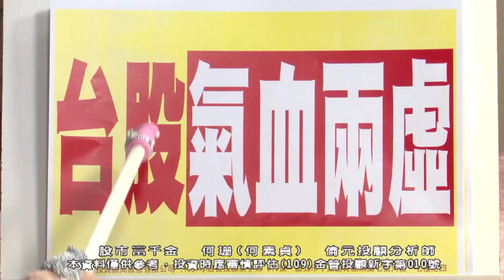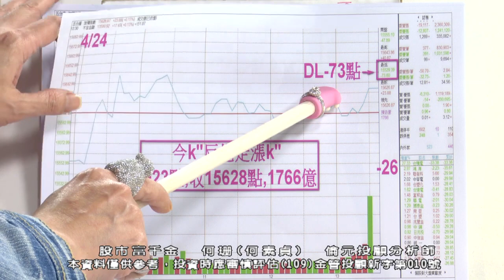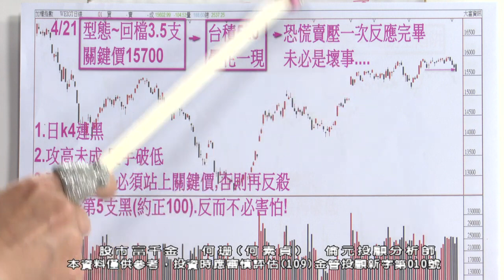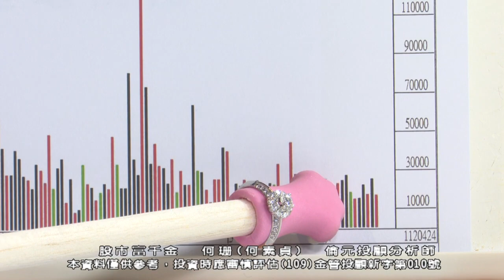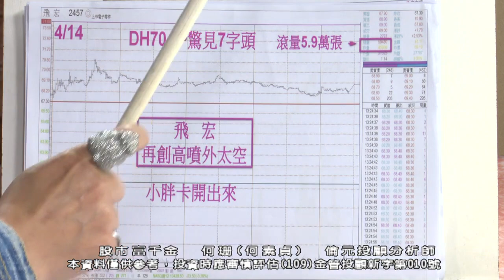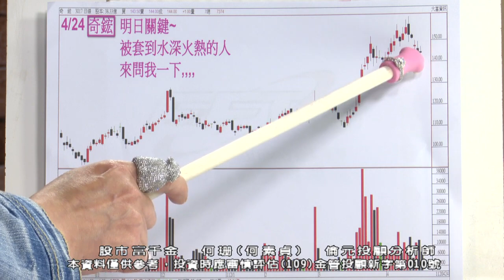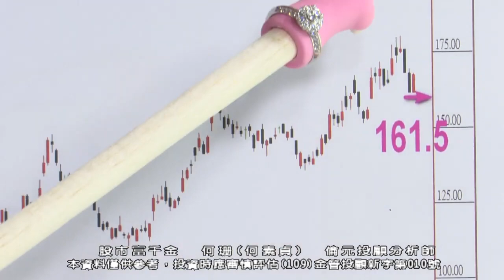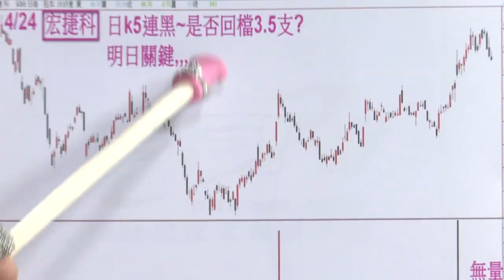【運通財經台／股市富千金】-20230424-何珊(何素貞)